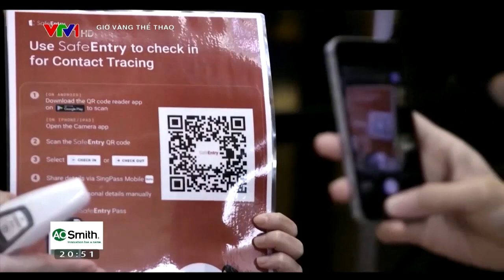Giờ vàng thể thao - 01/10/2021 | Singapore quyết tâm đăng cai AFF Cup 2020 vì lí do gì?